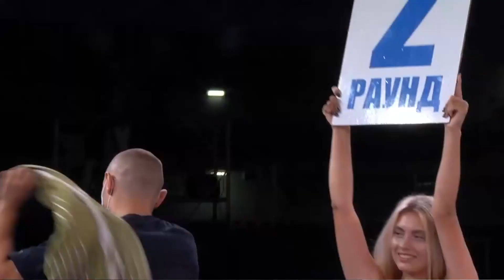Рыбалко Дмитрий VS Сапун Иван. Кубок Украины с бокса среди мужчин-2021. Финалы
1 серпня у Маріуполі відбуваються поєдинки фінального дня Кубку України з боксу серед чоловіків-2021 – 53-го Меморіалу Макара Мазая.